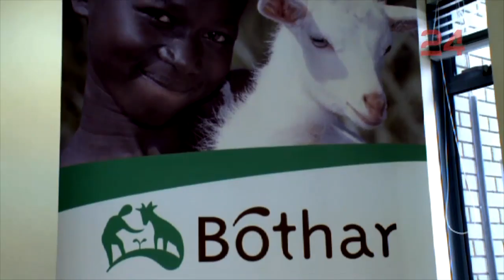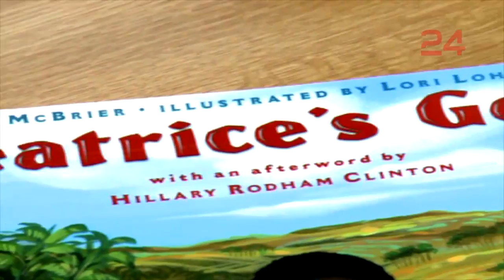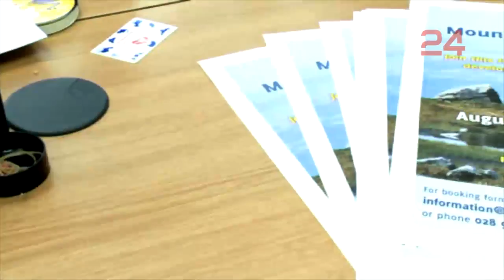Bóthar - Carthanas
Aoibheann Fearon ón chumann carthanachta Bóthar ag caint faoin obair a bhíonn ar siúl acu le linn na bliana.